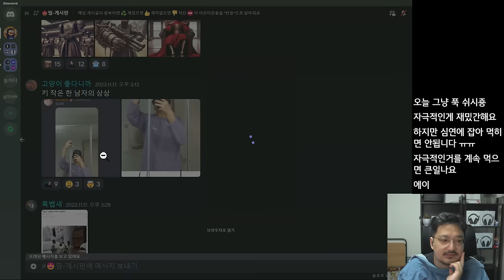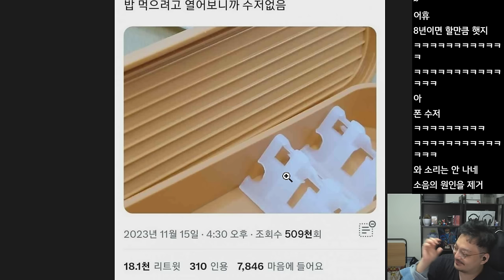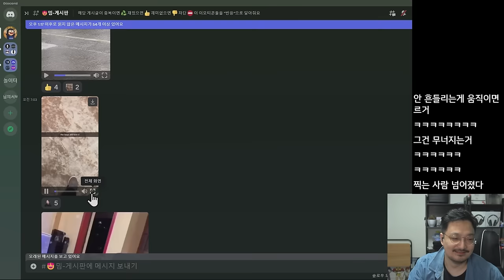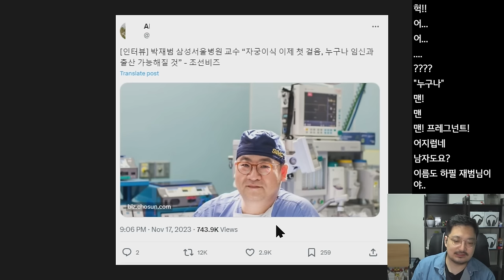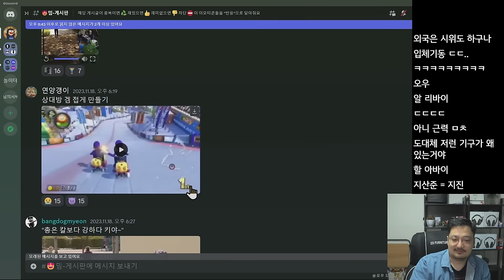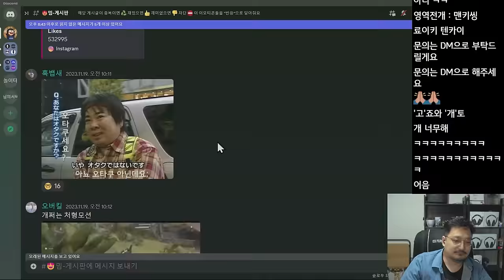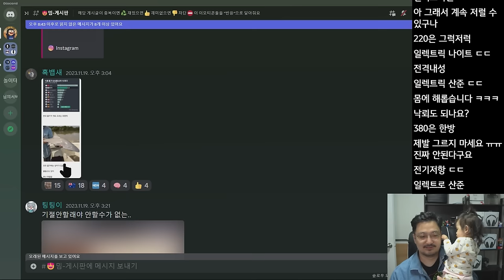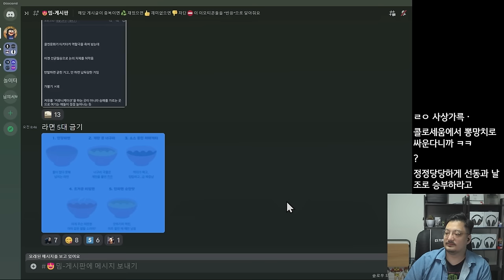🙏🙏🙏 ❗그냥 웃긴 밈짤 모음❗